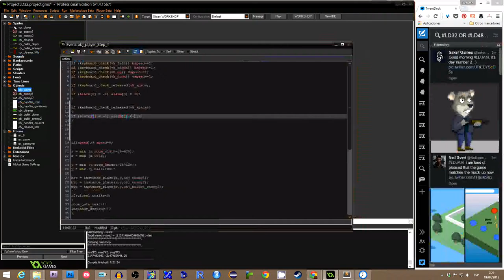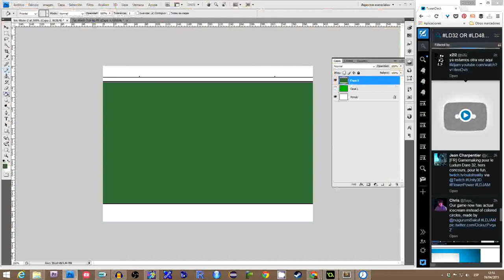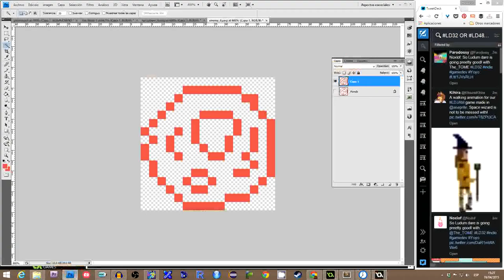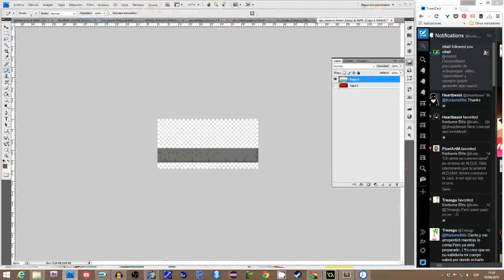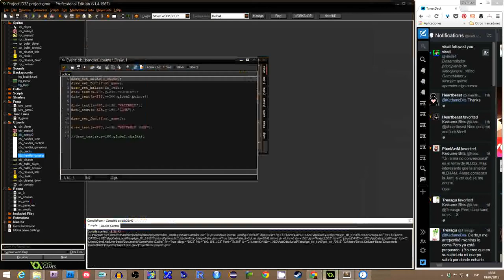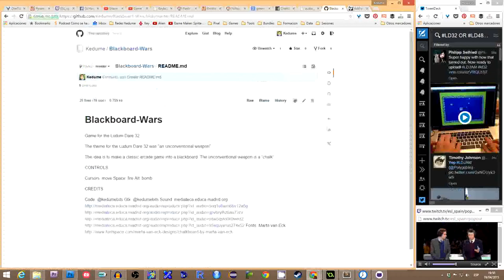Blackboard Wars: Timelapse Day 2 en Ludum Dare 32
Timelapse del segundo día de trabajo durante mi tercera Ludum Dare.